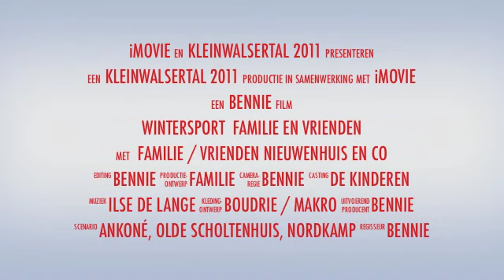wintersport familie 2011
weekje Kleinwalsertal